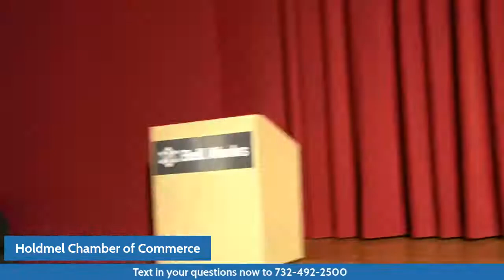Holmdel Chamber of Commerce ChamberCast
Stellar lineup at Bell Works includes Nobel Prize Winner, Holmdel's Robert (Bob) Woodrow Wilson, and Monmouth County Clerk Christine Giordano Hanlon. Topic is making and preserving history. Bob Wilson made history right here in Holmdel, that changed the course of our knowledge of the Big Bang Theory. Our County Clerk, Hanlon is passionate about preserving our county's history and will share the importance of archiving and preserving information with the County Clerk’s Archives Division